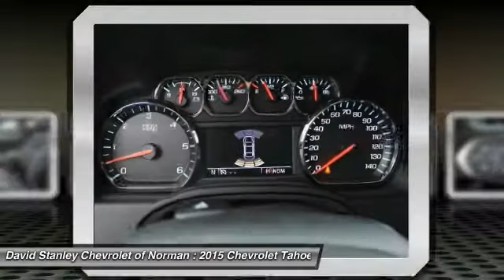2015 Chevrolet Tahoe Norman OK FR506529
2015 Chevrolet Tahoe LT

Whether you're headed for a weekend at the lake or a quick stop at the office the groundbreaking, all-new 2015 Tahoe gives you the confidence to go anywhere. The striking design of the all-new Tahoe features sculpted bodyside panels and an athletic stance that makes an indelible first impression. Details include a distinct available lighting package with standard projector-beam headlamps and rear LED taillamps, plus a hidden rear wiper system tucked under the rear spoiler at the roofline. Tahoe also offers available power-retractable side assist steps with perimeter lighting, which help passengers exit safely. The new Tahoe interior features premium materials that contribute to the functional, sophisticated design. Storage in the center console is large enough to fit a laptop computer. Plus, the available 8-inch diagonal color touch-screen slides up to reveal space behind the display to store cell phones, wallets or other valuables. Customize the touchscreen to choose the information or options you use most and place them on your home screen. The interface allows you to touch and swipe on the screen just like you do on your smartphone. Tahoe LTZ models offer standard heated and cooled perforated leather-appointed front bucket seats. You'll enjoy the convenience of available power-release second-row and fold-flat third-row seats, the fastest power-release second-row and power-folding third-row seats of any competitor and the versatility of a flat load floor to store cargo. With the second- and third-row seats folded flat, the all-new Tahoe offers 94.7 cu. ft. of cargo space. It starts with the world-class EcoTec3 5.3L V8, an all-new engine designed to generate more power and offer better fuel economy than any large SUV of any competitor in the industry ??? an EPA-estimated 23 MPG hwy. The strong, efficient V8 generates 355 hp and 383 lb.-ft. of torque. With a max towing capacity of 8,500 lbs. you'll have plenty of power to tow whatever else you want to bring along. David Stanley Chevrolet of Norman is proud to be Oklahoma's new Chevrolet Capital. We have a great selection of new Chevys at Oklahoma's largest Chevrolet dealership. We have the lowest prices because we know that when we price our cars online we are competing with hundreds of other dealers. We have a great internet team that is here to make shopping easy for you. Please submit a request and our team will gather up any and all the information you need to make a good decision on your new car. We are easy to find right here at I-35 and Lindsey St. in Norman, Oklahoma. Please contact dealer for details on sale prices. Price includes a GM owner loyalty discount of $1250. Must own a 99 or newer GM vehicle and provide a copy of registration at time of purchase.